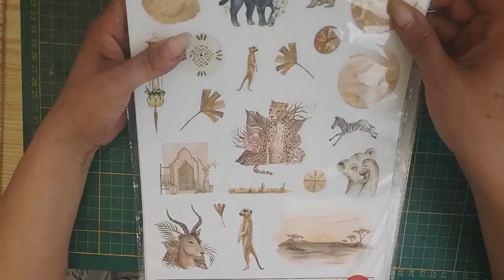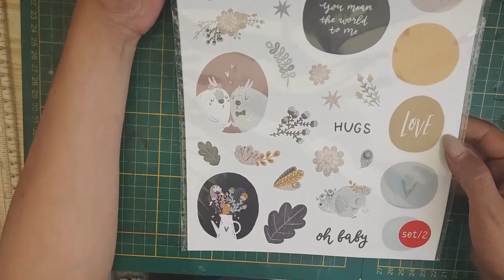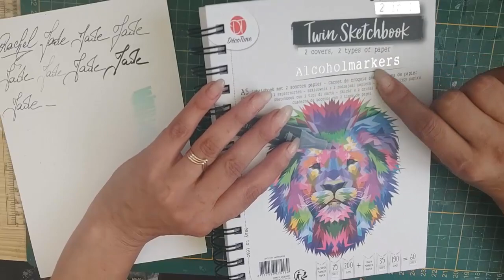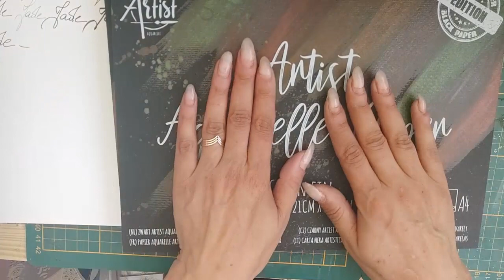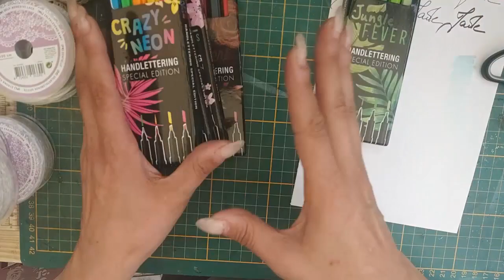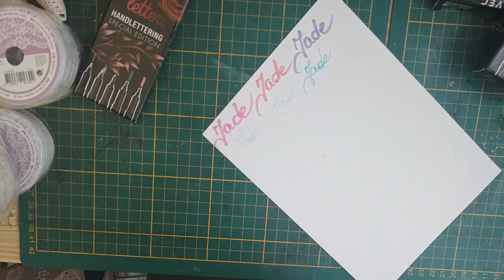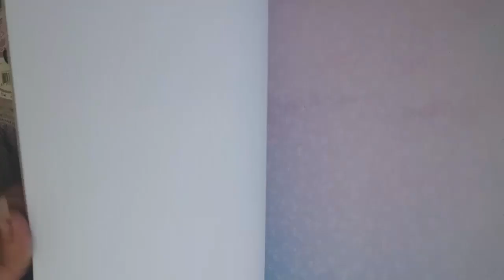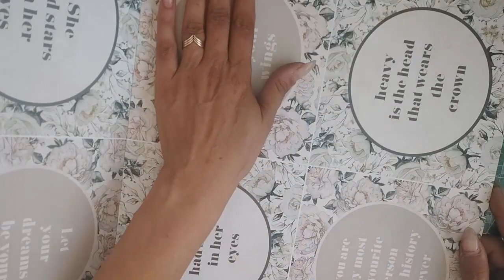Haul Action juin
Mes partenariats

Code:  pilouscrap5 (Économisez 5 $ sur les commandes de plus de 40 $)

Pour devenir Partenaire: Obtenez des produits gratuits en réalisant des vidéos pour beebeecraft, il vous suffit d'avoir plus de 100 abonnés. Si vous êtes intéressé, veuillez cliquer sur le lien suivant : https: // com / youtube-program.html

Je film avec mon téléphone : Xiaomi Mi note 10